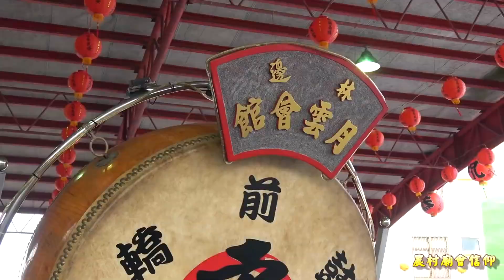【精彩回顧】海埔慈聖宮毛元帥~吳府千歲歡喜入祖廟(代天宮)｜(回顧)海埔慈聖宮謁祖進香回駕遶境